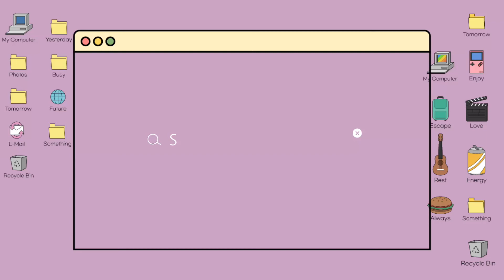How to make phone stand version 1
blogspot